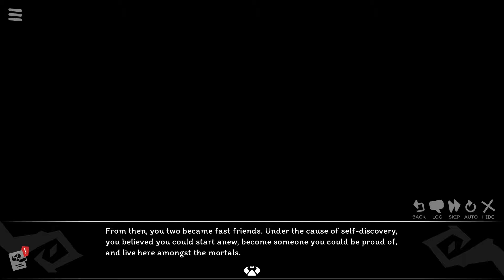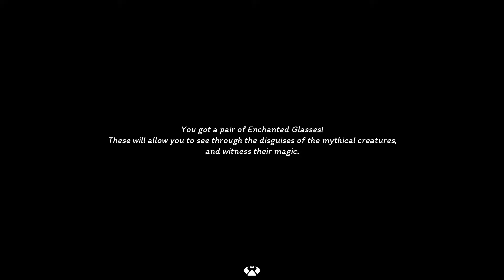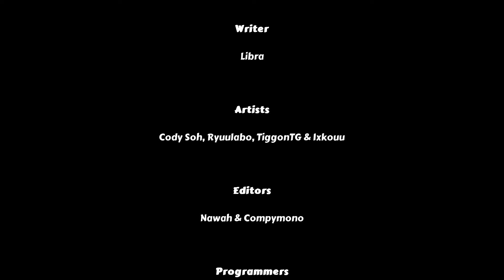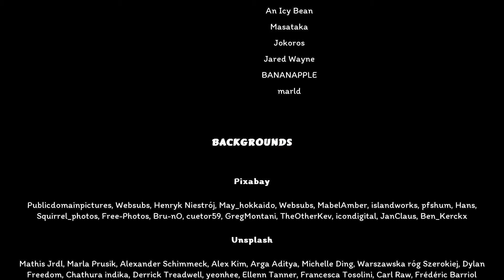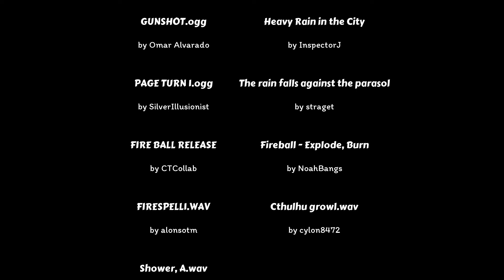Where the Demon Lurks - Morris Part 07 - Domain Expansion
Morris finally recovers from his little demonic transformation. Kobu and Morris have to go help out one of the mythical creatures the cultists are targeting.

00:00 - Outro
02:13 - Take a bath... stinky
12:04 - Wake up Bacon!
22:27 - Marker 9
27:27 - Prometheus
35:27 - Saving Mr. K
39:53 - Outro

Where the Demon Lurks is an adult visual novel written by Libra.

If you would like to support me, consider tipping?